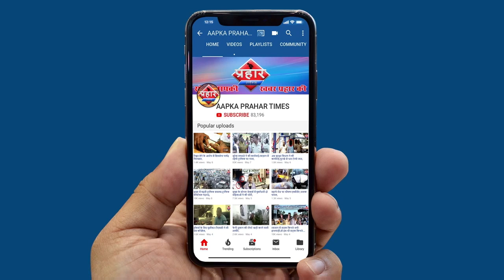गृहमंत्रालय में फिर हुई बैठकक्या लॉकडाउन को आगे बढ़ाया जायेगा ?||Aapka Prahar Times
गृहमंत्रालय में फिर हुई बैठक
क्या लॉकडाउन को आगे बढ़ाया जायेगा ?